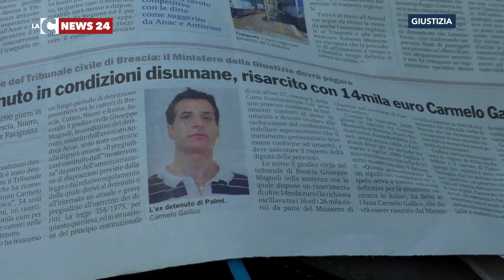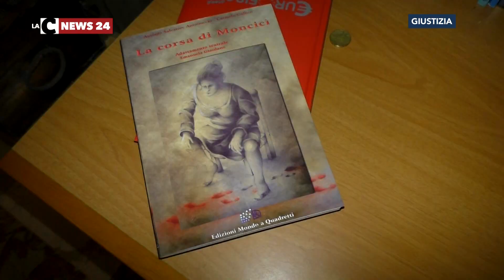Lo Stato risarcisce lo scrittore che visse la faida